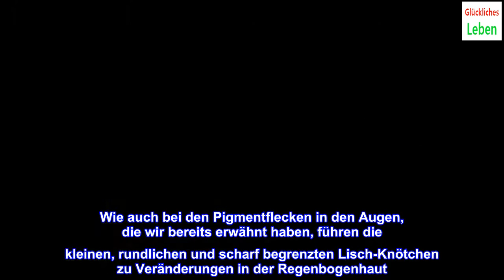Veränderung der Augenfarbe durch Krankheiten